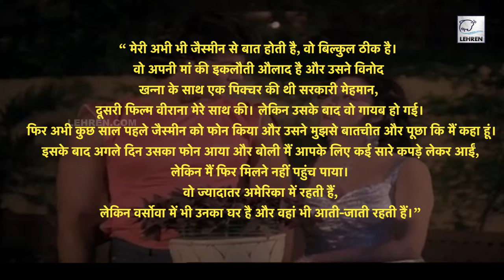Hemant Birje ने बताया कि अब Jasmine Dhunna कहां रहती हैं और फिल्मों में काम क्यों नहीं करती?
साल 1988 में आई हिट फिल्म वीराना की एक्ट्रेस जैस्मीन धुन्ना के बारे में हेमंत बिरजे ने कई खुलासे किए हैं।

72 Hoorain - A Propaganda Or Unique Approach? | Ashoke Pandit & Sanjay Puran Singh Exclusive